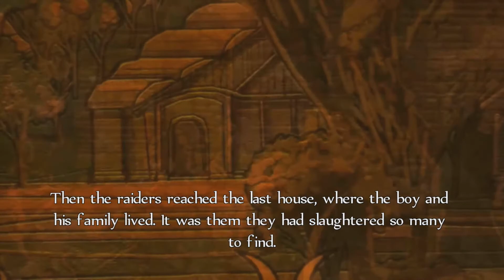Fable AoS Part 1 (Sokka and Rosey Vs. The world)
Fable The Adventures Of Sokka Part 1
I don't own the rights to Fable this is the first installment of my adventures threw Albion Join me on my epic quest to help the little man and become a righteous hero in Fable Anniversary